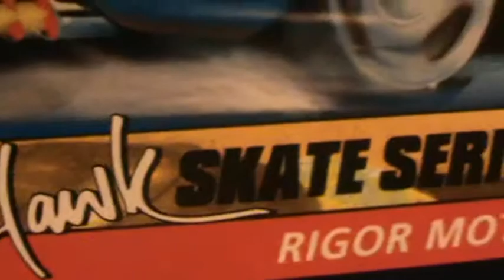Rigor Motor- Tony Hawk skate series